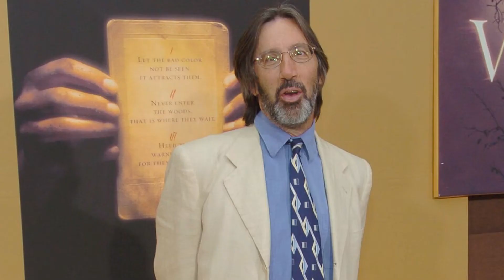Dr. Quinn,Medicine Woman (1993) Cast ✦ The Transformation ,Captivating Transition Over the Years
Dr. Quinn, Medicine Woman (1993) Cast ✦ Then and Now | How They Changed

Hey guys, welcome back to Celebrity Snap. In today's video, we shall be looking at the Dr. Quinn, Medicine Woman cast , how they looked then VS now and we shall also mention the roles they played in the film.

Summary of Dr. Quinn, Medicine Woman (1993):

Dr. Quinn, Medicine Woman is a Western drama television series that aired on CBS from 1993 to 1998. The series starred Jane Seymour as Dr. Michaela Quinn, a Boston physician who moves to the small frontier town of Colorado Springs in 1867. Dr. Quinn faces prejudice and discrimination as the only female doctor in the territory, but she is determined to use her skills to help the people of Colorado Springs.

Celebrity Snap is a channel dedicated to exploring a wide range of celebrity stories, encompassing captivating then-vs-now analyses as well as compelling narratives of noteworthy events involving celebrities. Our content is meticulously researched using diverse sources, including online forums, comprehensive Google searches, and extensive monitoring of various celebrity social media platforms. The videos we produce are meticulously crafted using industry-leading software such as Adobe Premiere and After Effects. We diligently gather material related to celebrities from public domains such as Google, their official social media accounts, and utilize stock footage as necessary. Additionally, we provide our unique and original commentary on each topic discussed in our content.